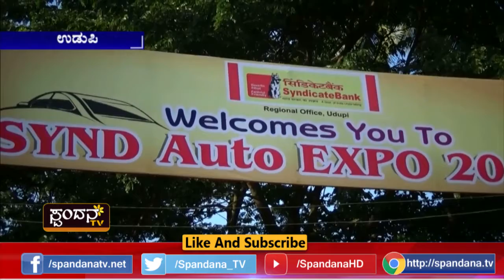ಸಿಂಡಿಕೇಟ್ ಬ್ಯಾಂಕ್ ಆಯೋಜನೆಯಲ್ಲಿ ಬೃಹತ್ ವಾಹನ ಮೇಳ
ನಾಳೆಯಿಂದ ೨ ದಿನಗಳ ವಾಹನ ಮೇಳ
ಸೆ.೨೩ ಮತ್ತು ೨೪ ರಂದು ವಾಹನ ಮೇಳ ನಡೆಯಲಿದೆ
ಉಡುಪಿಯ ಎಮ್‌ಜಿಎಮ್ ಗ್ರೌಂಡ್‌ನಲ್ಲಿ ಆಯೋಜನೆ